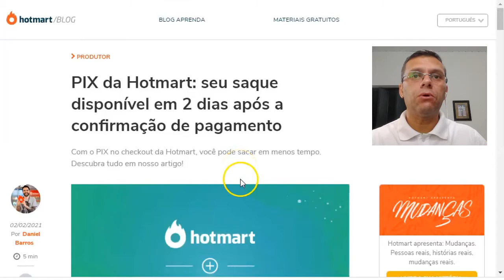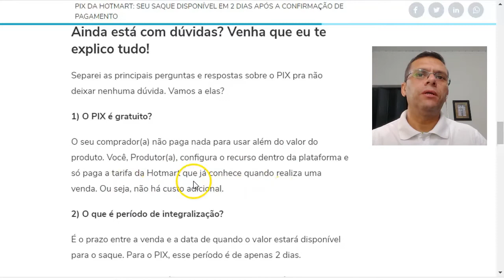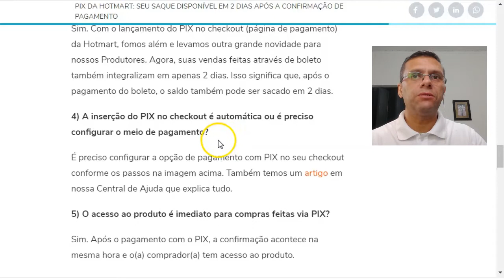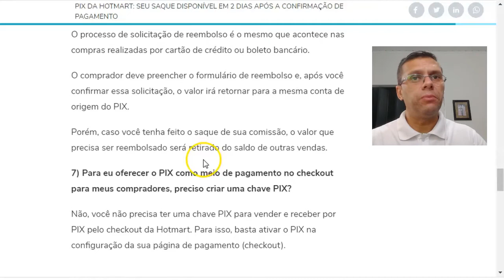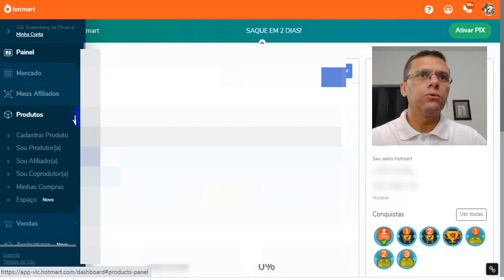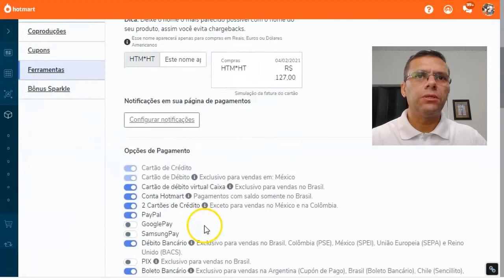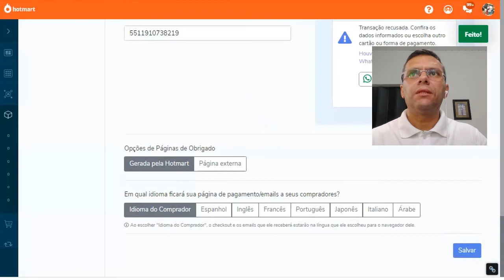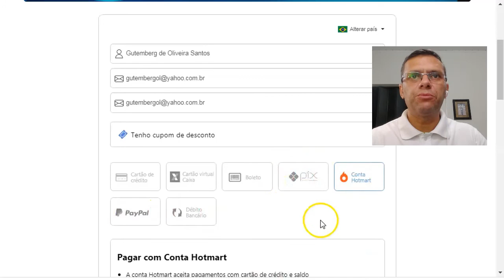PIX na Hotmart: Configurar PIX Como Forma de Pagamento no Checkout da Hotmart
PIX na Hotmart: Como Configurar PIX Essa Forma de Pagamento no Checkout da Hotmart

🔽 Outros Vídeos importantes do Canal 🔽

A Hotmart acabou de inserir a opção de PIX como Forma de Pagamento e isso vai te ajudar a ter mais um argumento de vendas.

O PIX é uma nova forma de efetuar pagamentos e transações online que foi homologada pelo Banco Central. Com ele é possível fazer transações a qualquer hora e dia, seja de uma mesma instituição bancária ou de uma instituição para outra.

Com essa nova Opção dentro do Checkout da Hotmart seu cliente terá mais uma variedade para realizar a compra de seu produto processado pela Hotmart.